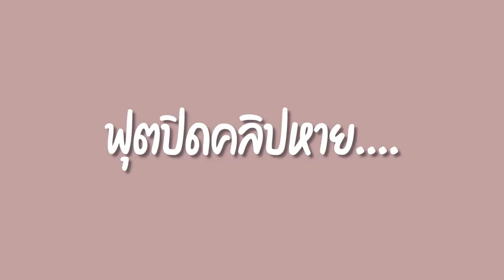😱หลอกเพื่อน! มาดูสิ่งแปลกๆในเกม!? 😍 สไลม์ผู้หญิง!? [Minecraft เกรียน]